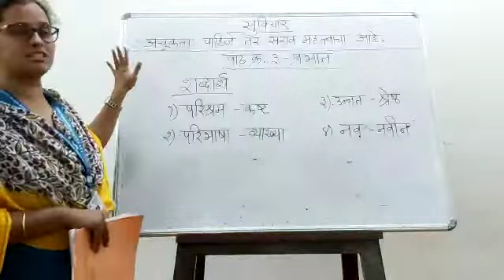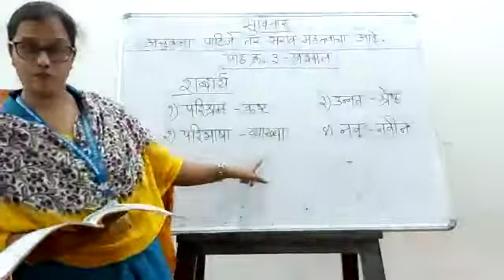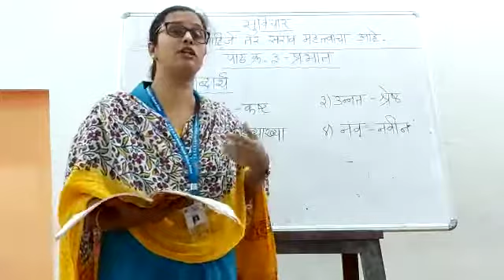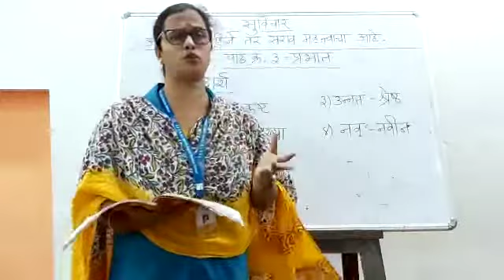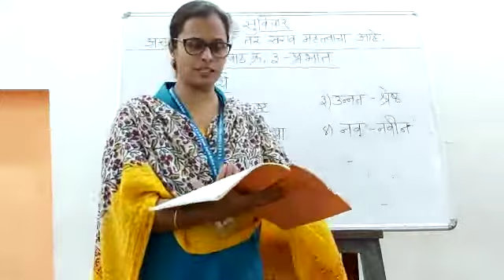MARATHI STD 8 28 JULY